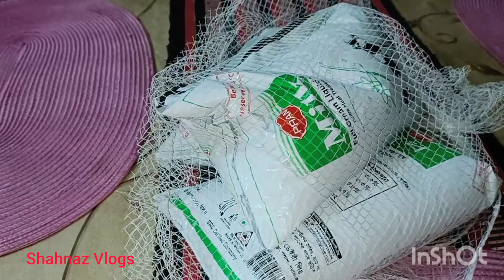মনের মত ফুল গাছ কিনে নিয়ে আসলাম ❤️ আদা যেভাবে সংরক্ষণ করলে ভালো থাকে